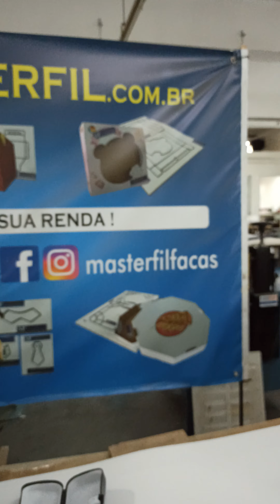Cortando Forro de Estojo de Óculos no Balancim Facas de Corte e Vinco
Descrição:
É Mostrado o uso da Faca fabricada pela Masterfil cortando embalagens berço de estojo para Óculos (case de óculos).
Berços de embalagem podem ser usados para armazenar diversos produtos como maquiagem, ferramentas, entre outros e a Masterfil produz essas facas. A Masterfil faz facas personalizadas de acordo com a necessidade.
O corte é feito na máquina Balancim.